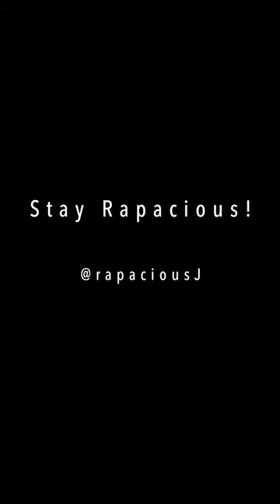Garibaldi Coho 2023